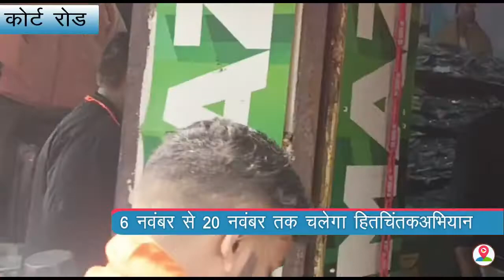विश्व हिंदू परिषद द्वारा हितचिंतक अभियान का दुर्गा मंदिर से किया गया शुभारंभ